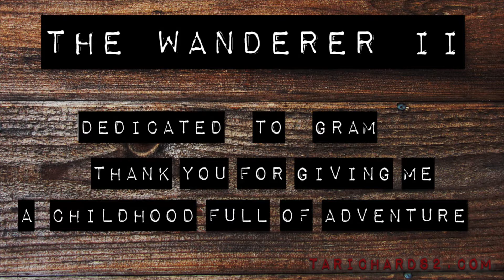How I BUILT MY TRUCK CAMPER EPISODE 57 Year 2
Still waiting on the weather but I get some serious building done in the mini-shop. In this episode I re-design and start building the dinette's footrest. It will hold 3 usable drawers and look good in the process. I am so glad I re-did this one. It's getting down to the wire in real time...will I finish the camper or turn it into a trailer/tiny house? Our community is almost recognized by YouTube.